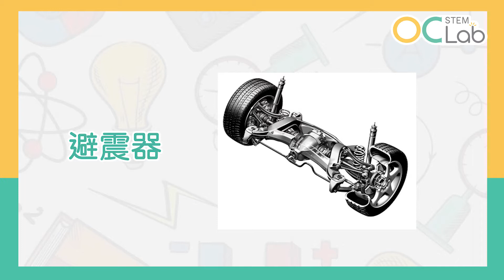OC STEM Lab 網上教室 - 木製齒輪吉普車